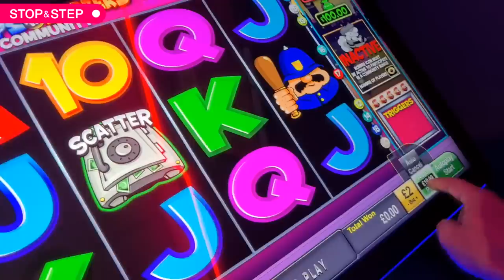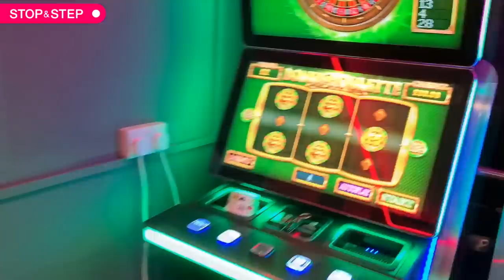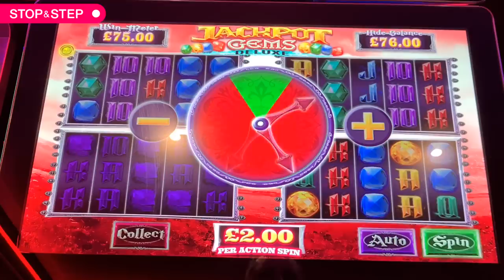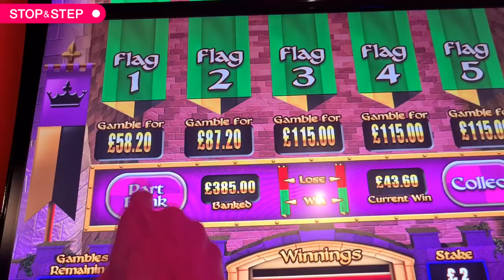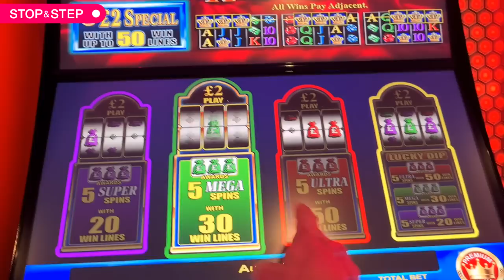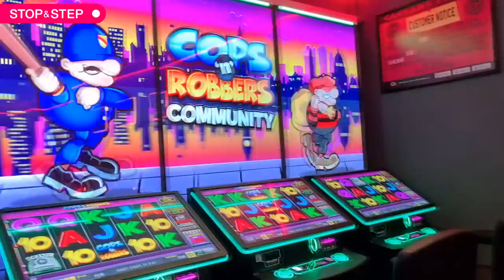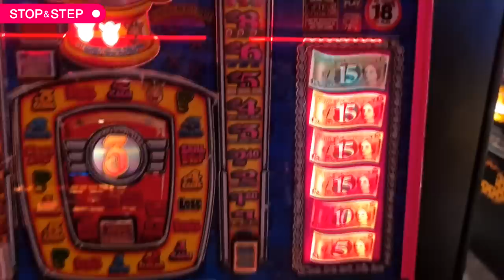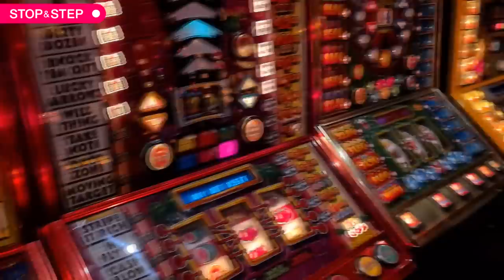💰💰💰 My BIGGEST Arcade Bonus EVER!! 💰💰💰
18+. Gamble Responsibly. T&C’s apply. If gambling has become an issue, please visit GAMSTOP